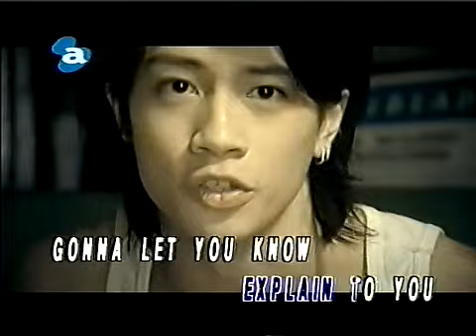K-One - 南十字星 KTV